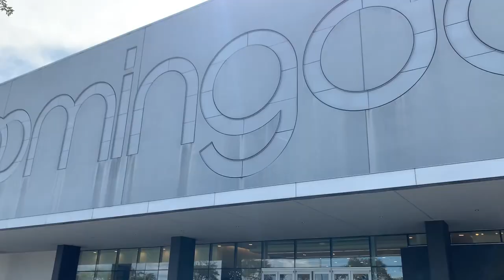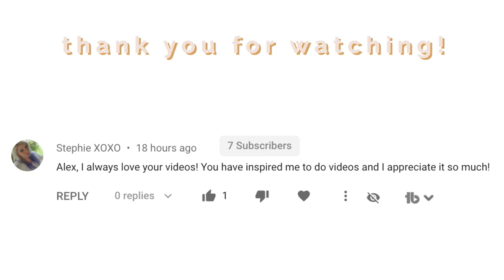MY EXPERIENCE SHOPPING AT LOUIS VUITTON 2019! + UNBOXING!!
I'm so excited that I get to share my experience shopping at Louis Vuitton 2019 with you! After purchasing my Neverfull MM Damier Ebene Rose Ballerine I unbox it and explain why I chose this specific bag. I also show you that a Macbook laptop can fit inside.